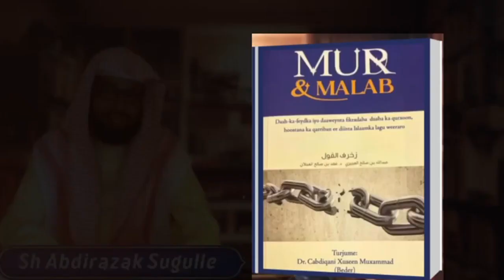12 -Shubhadda 4-aad ”Sidee ayaa loo aqbali karaa xadiithka iyadoo waqti dambe la qoray” Q. 5-aad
Edited by Abdirahman Abdirazak Sugulle